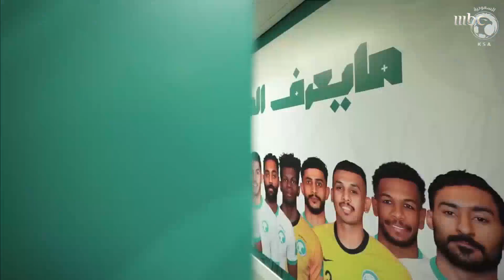عبدالرحمن غريب تحت المجهر في فقرة نجم من نجوم الصدى